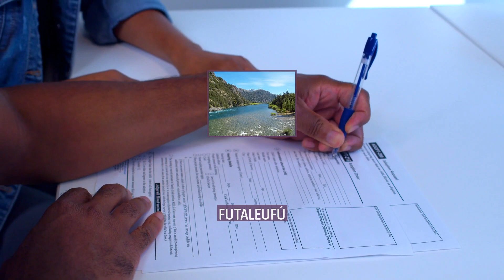Futaleufú, Chile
Futaleufú is a Chilean town and commune located in Northern Patagonia. Located at the confluence of the Espolon and Futaleufú river valleys, the town is approximately 10 kilometers from the Argentinian border. Futaleufú is the provincial capital of Palena Province, Los Lagos Region. Futaleufú, known locally as “Futa,” is a frontier town with a growing tourism industry based on adventure tourism—most specifically whitewater rafting—but also fishing, mountain biking, trekking, and canyoning. Due to its proximity to the Argentinian border, Futaleufú is most easily accessed from airports in Esquel and Bariloche, Argentina. Other tourists access the town through the Northern Patagonia Airport in Chaiten, or vía a system of ferries that leave from the closest major Chilean city, Puerto Montt.
The town is named after the crystal blue Futaleufú River, widely considered to be one of the best whitewater rafting rivers in the world. The name Futaleufu derives from a Mapudungun word meaning "Big River".
The town has a population of about 2,000, growing slightly during the summer rafting and kayaking season. The main income for the community is whitewater kayaking and rafting, together with fly fishing and other associated outdoor sports. Many original residents raise sheep, cattle and practice small scale subsistence farming. A gravel road links the town to Trevelin in Argentina and to the Carretera Austral. It is served by Futaleufú Airfield.
Following the eruption of Chaitén Volcano and the subsequent destruction of Chaitén, Futaleufú has been the administrative capital of Palena Province since March 2009.